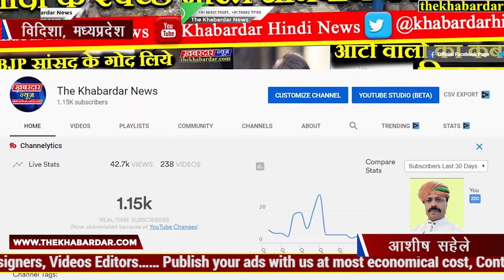# विदिशा# नाबालिक दोस्तों ने दोस्त को उतारा मौत के घाट। क्राइम फिल्में देखकर रची कहानी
विदिशा जिले में आजकल अपराध से जुड़ी नई नई घटनाएं सामने आ रही है। अपराधियों के लिए पुलिस प्रशासन और सरकार का कतई डर नहीं है। और इसीलिए आजकल नाबालिक बच्चे भी अपराध की बड़ी-बड़ी घटनाओं को अंजाम देने से नहीं चूक रहे हैं दरअसल मामला विदिशा जिले की गंजबासौदा का है जहां पांच दोस्तों ने अपने ही दोस्त की हत्या कर शव कुएं में फेंक दिया बच्चे के लापता होने के कारण परिजनों ने थाने में गुमशुदगी की रिपोर्ट दर्ज कराई और पुलिस मामले की जांच में जुट गई दूसरे दिन गुमशुदा बच्चे की लाश एक कुएं में पाई गई जिसके मिलने के बाद शहर में अफरातफरी मच गई वहीं पुलिस ने घटना में शामिल पांच नाबालिग लड़कों को हिरासत में लेकर पूछताछ जारी कर दी है पुलिस ने बताया है कि अपराधियों ने अपना जुर्म कुबूल कर लिया है लेकिन आगे भी मामले में जांच पड़ताल की जा रही है घटना की जानकारी सामने आने के बाद मृतक बच्चे के परिजनों ने और लोगों ने एकजुट होकर पुलिस प्रशासन को अपराधियों को कड़ी से कड़ी सजा दिलाने के लिए आवेदन सौंपा है। विदिशा जिले में आए दिन ऐसी घटनाएं लगातार सामने आ रही है लेकिन पुलिस प्रशासन की सख्त कार्यप्रणाली के बावजूद भी अपराधियों के अंदर कोई डर दिखाई नहीं दे रहा है अपराधी सरेआम लूटपाट जानलेवा हमला सहित हत्याओं की घटना को अंजाम  दे रहे हैं।

Category
News & Politics